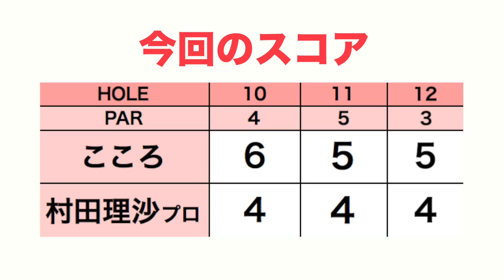ハーフ美女プロゴルファー登場！【村田理沙プロとラウンド#1】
今回は、プロゴルファーの村田理沙さんと一緒にラウンドしました。

ーーーーー
アパレルここから予約できます↓

ーーーーー